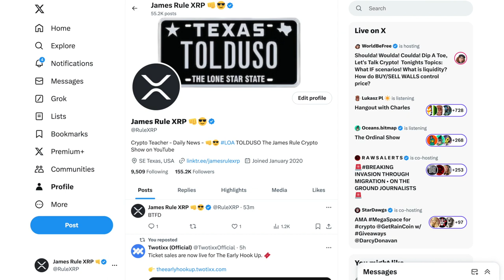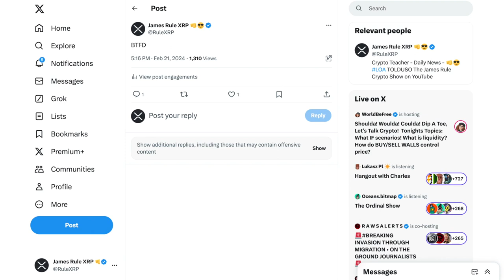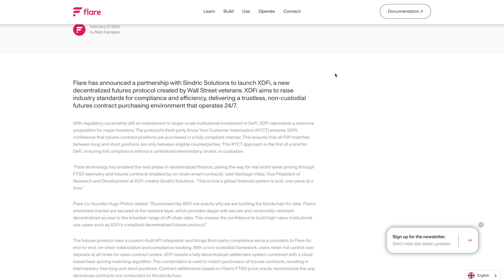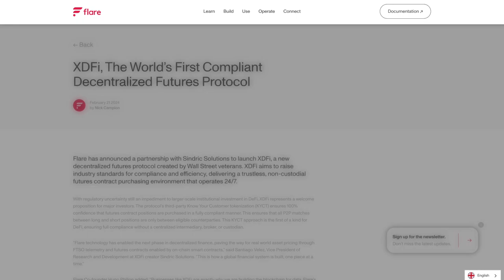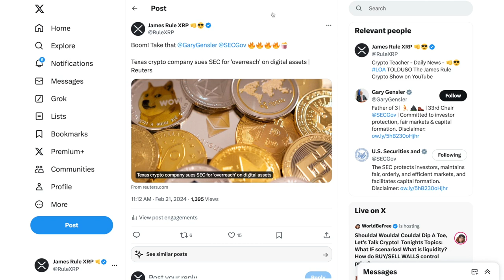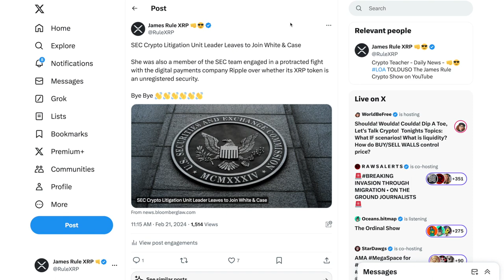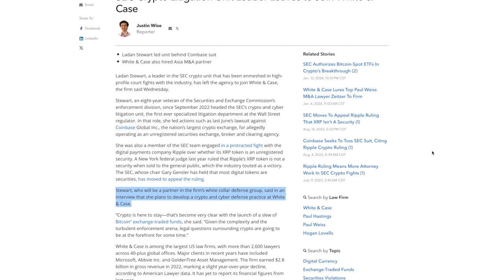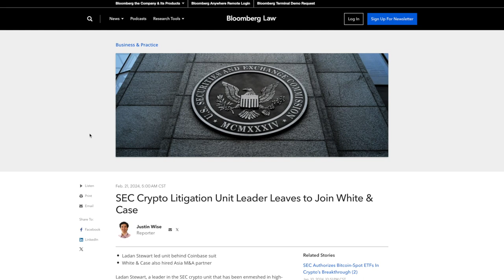Flare XDFi - Decentralized Future Protocol 🚀 Texas Company Sues the SEC - SEC lawyer LEAVES the SEC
BTFD! 👊😎

VIDEO LINKS:
TOP WALLET!!!

NFT Domains
Stake your fame with a .crypto domain:

Happy Investing!